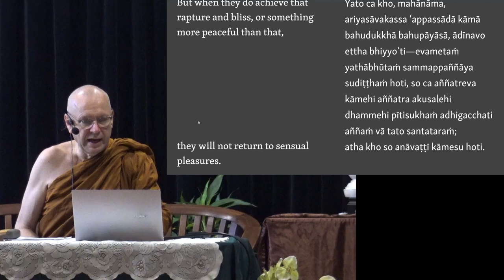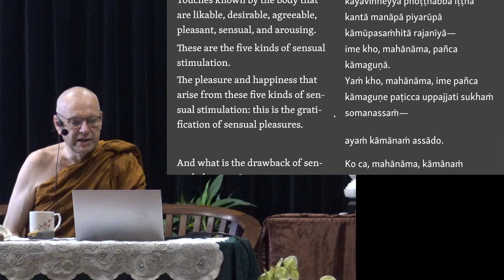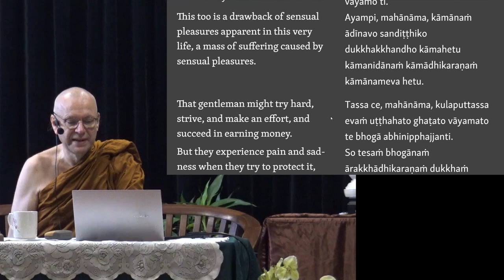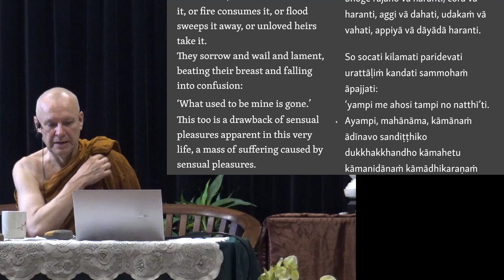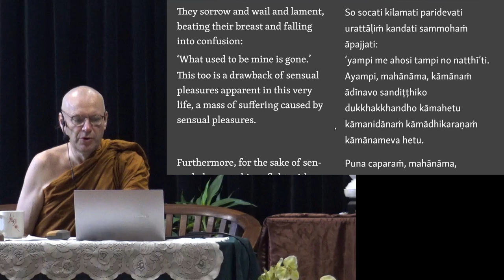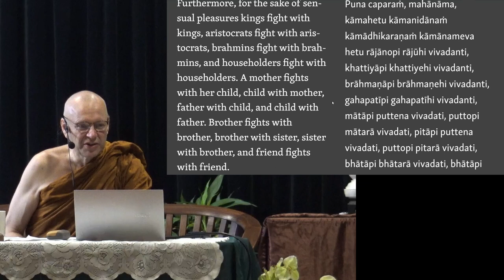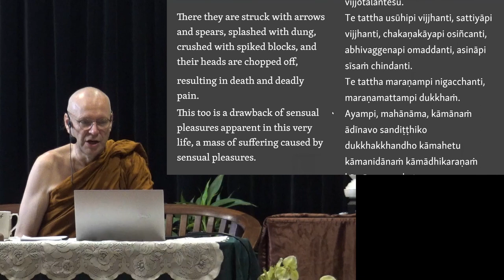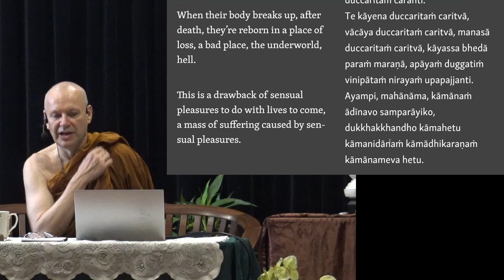Ajahn Brahmali Sutta Retreat Day 3 Afternoon Session 1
This is the afternoon sutta session from 1.00 p.m. till 2:30 p.m., 6th of March 2023.

The booklet "Why Samatha and Vipassana are Inseparable" by Ajahn Brahmali as mentioned in the Q&A session:

Chapters
0:00 Majjhima Nikaya 14
26:29 Meditation
30:59 Q&A
41:30 Majjhima Nikaya 14
43:15 Ratthapala Sutta, Majjhima Nikaya 82
46:24 Majjhima Nikaya 14
1:05:26 Meditation
1:11:47 Q&A